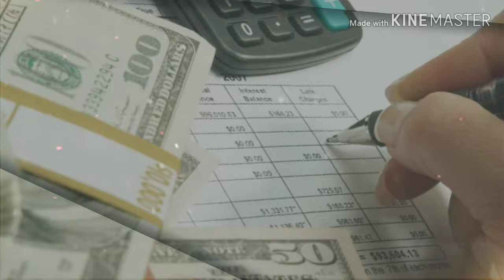Innovatore Magazine _ Showreel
The lifestyle and innovation magazine in Italy.